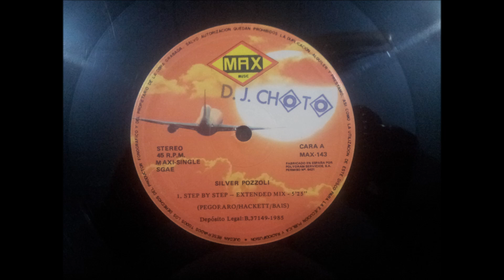SILVER POZZOLI.(STEP BY STEP.(DUB MIX.)(12''.)(1985.)